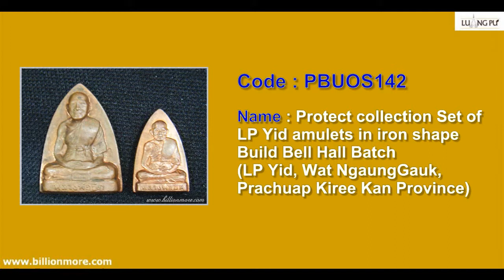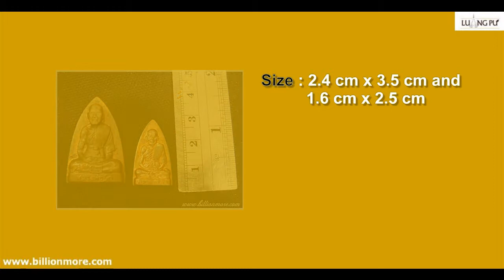Thai Amulet Ceremony by LP Yid